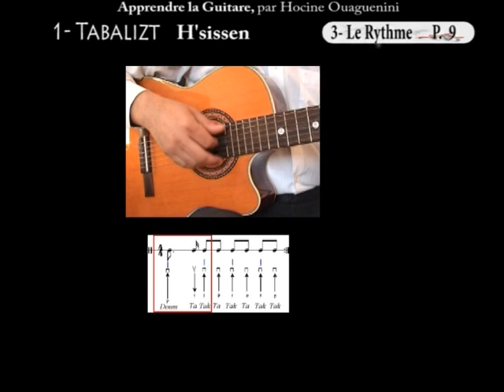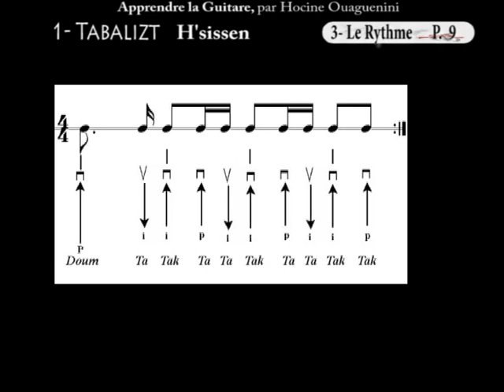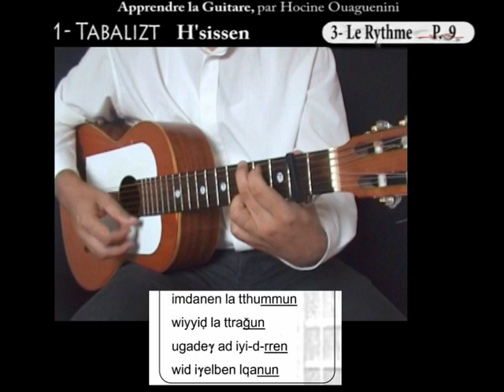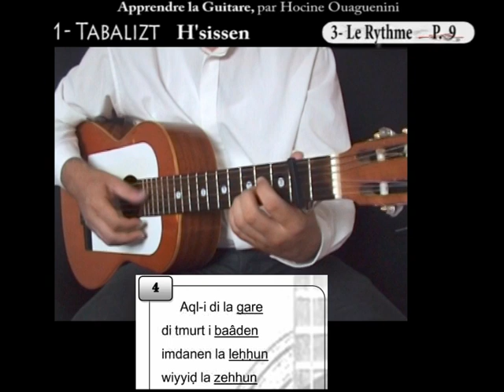VOL2 1# 4 Apprendre Tabalizt Hsissen Ali Amrane à la guitare la Rythmique